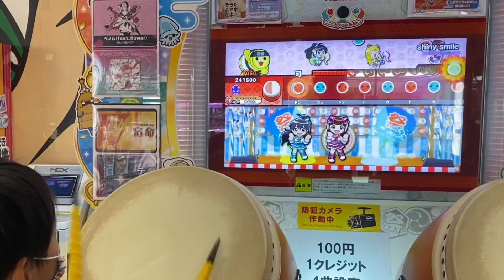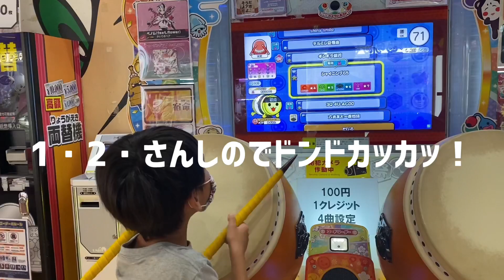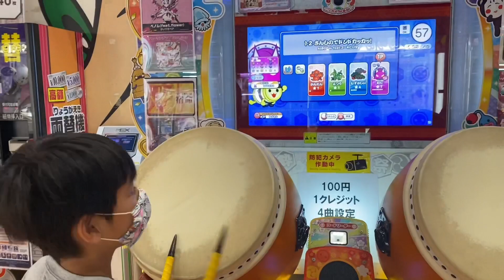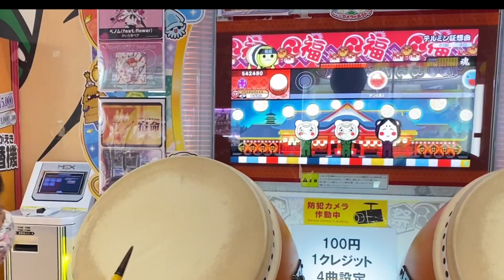段位道場二段、2回目の練習だドン【太鼓の達人,1・2・さんしのでドンドカッカッ！,shiny smile,テルミン狂想曲,段位道場,小学生,ドンだー,キッズ,ニジイロ2021】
今回ユズキは
太鼓の達人で段位道場ニジイロ2021
二段の課題曲を練習しにきました。

shiny smile、1・2・さんしのでドンドカッカッ！、テルミン狂想曲

を練習しました。

【フォートナイト実況11】スローン博士VSスローン博士【FORTNITE 初心者 子供 キッズ,PART8 】

ひさびさのAIドンに挑戦！AIバトル演奏で千本桜、魔理沙は大変なものを盗んでいきました【太鼓の達人,小学生,ドンだー,キッズ】

5キル目標でソロプレイしたら前回よりボロボロでユズキ涙目【FORTNITE 初心者 子供 キッズ】

太鼓の達人で3Q-4U-AC00とロキ【太鼓の達人,小学生,ドンだー,キッズ,ニジイロ2021】

初見で二段の曲をやってみたらボロボロだった【太鼓の達人,1・2・さんしのでドンドカッカッ！,shiny smile,テルミン狂想曲,段位道場,小学生,ドンだー,キッズ,ニジイロ2021】

初段挑戦前の練習だドン【太鼓の達人,段位道場,小学生,ドンだー,キッズ,2021】

太鼓の達人で親子対決PART.2！不可の数が少ない方が勝ち。乱数調整のリバースシンデレラ、カラフル【小学生,ドンだー,キッズ,2021,子供】

太鼓の達人で親子対決！不可の数が少ない方が勝ち！PART.1　夏祭り、シャイニング65【太鼓の達人,小学生,ドンだー,キッズ,2021】

オーブの祈り、神様の言うとおり、ただ君に晴れに挑戦だドン【太鼓の達人,小学生,ドンだー,キッズ,2021,子供】

段位道場初段の練習ギンギラ銀河を練習するドン！PART.3【太鼓の達人,段位道場,小学生,ドンだー,キッズ,2021】

JOIN USに挑戦したドン【太鼓の達人,小学生,タタコン,ドンだー,キッズ,子供,スイッチ,Nintendo Switch ば～じょん！】

タタコンで粗品さんの乱数調整のリバースシンデレラをたたいたら楽しすぎた【太鼓の達人,小学生,タタコン,ドンだー,キッズ,子供,スイッチ,Nintendo Switch ば～じょん！】

【フォートナイト実況7】アリーナに挑戦してみた【FORTNITE 初心者 子供 キッズ】

【太鼓の達人】オンラインランクマッチかんたんでボコボコにしてやんよ！【太鼓の達人,小学生,タタコン,ドンだー,キッズ,子供,スイッチ,Nintendo Switch ば～じょん！】

ユズキ涙目！？オンラインランクマッチのふつうに挑戦【太鼓の達人,小学生,タタコン,ドンだー,キッズ,子供,スイッチ,Nintendo Switch ば～じょん！】

【太鼓の達人】スピーカーで遅延はなおるのか？【小学生,タタコン,ドンだー,キッズ,子供,スイッチ,Nintendo Switch ば～じょん！】

段位道場初段シャイニング65の練習だドンPART.2【太鼓の達人,段位道場,小学生,ドンだー,キッズ,2021】

新曲のベノムとチューリングラブに挑戦するドン【太鼓の達人,小学生,ドンだー,キッズ,2021】

段位道場初段ギンギラ銀河の練習PART.2【太鼓の達人,段位道場,小学生,ドンだー,キッズ,2021】

ゴッドソングに挑戦したドン【太鼓の達人,小学生,タタコン,ドンだー,キッズ,子供,スイッチ,Nintendo Switch ば～じょん！】

【フォートナイト実況6回目】やぐらが作れるようになりました！やぐらの作り方【FORTNITE 初心者 子供 キッズ】

【フォートナイト実況5回目】アンコモンしばりで戦ってみた【FORTNITE 初心者 子供 キッズ】

春を告げるに挑戦だドン【太鼓の達人,小学生,タタコン,ドンだー,キッズ,子供,スイッチ,Nintendo Switch ば～じょん！】

段位道場三級で金合格を目指す【太鼓の達人,段位道場,小学生,ドンだー,キッズ,2021】

初段、3Q-4U-AC00がむずかしすぎる【太鼓の達人,段位道場,小学生,ドンだー,キッズ,2021】

初段、シャイニング65を練習するドン【太鼓の達人,段位道場,小学生,ドンだー,キッズ,2021】

初段のギンギラ銀河を練習するドン【太鼓の達人,段位道場,小学生,ドンだー,キッズ,2021】

タタコンバチで幽玄ノ乱！ゲーセンの太鼓の達人をたたいてみた【夏祭り,雨とペトラ,太鼓の達人,小学生,ドンだー,キッズ】

【フォートナイト実況4回目】スローン博士をやっつけろ【FORTNITE 初心者 子供 キッズ】

段位道場一級に挑戦だドン！朱の旋律、六兆年と一夜物語、画竜点睛【太鼓の達人,小学生,ドンだー,キッズ,2021】

段位道場一級、本番前の特訓だドン！朱の旋律、六兆年と一夜物語、画竜点睛【太鼓の達人,小学生,ドンだー,キッズ】

段位道場一級の特訓だドン！朱の旋律、六兆年と一夜物語、画竜点睛【太鼓の達人,小学生,ドンだー,キッズ,子供,2021】

リクエストにこたえるドン！≠mm、そつおめしき、青と夏【太鼓の達人,小学生,ドンだー,キッズ,子供】

サヨナラ曲！365日の紙飛行機の鬼に挑戦したドン！【太鼓の達人,小学生,ドンだー,キッズ,子供,2021】

紅蓮華の鬼と雨とペトラのむずかしいをたたいたドン【太鼓の達人,小学生,ドンだー,キッズ,子供,2021】

フォートナイト実況PART.2！3週間でこんなけうまくなりました！【FORTNITE 初心者 子供 キッズ】

段位道場一級の課題曲、六兆年と一夜物語と画竜点睛を練習するドン【太鼓の達人,小学生,ドンだー,キッズ,子供,2021】

デカポとミニポ作ってみた【フォートナイト ミニポーション シールドポーション fortnite】

段位道場二級！リベンジなるか！？【太鼓の達人,小学生,ドンだー,キッズ,子供,2021】

4+1のそれぞれの未来に挑戦したドン【太鼓の達人,小学生,ドンだー,キッズ,子供,スイッチ,Nintendo Switch ば～じょん！,タタコン】

たたこんでうっせぇわ【太鼓の達人,小学生,ドンだー,キッズ,子供,スイッチ,Nintendo Switch ば～じょん！】